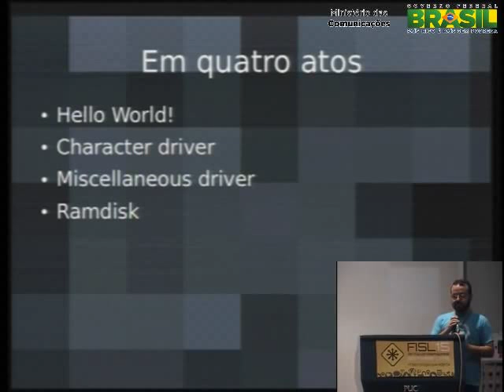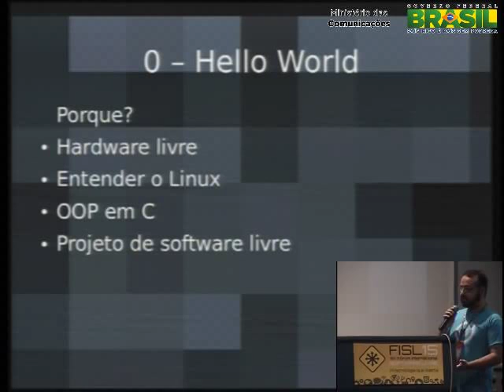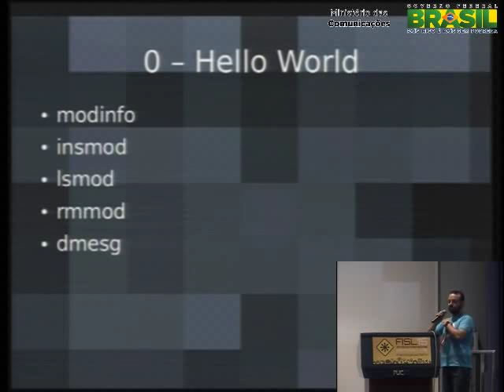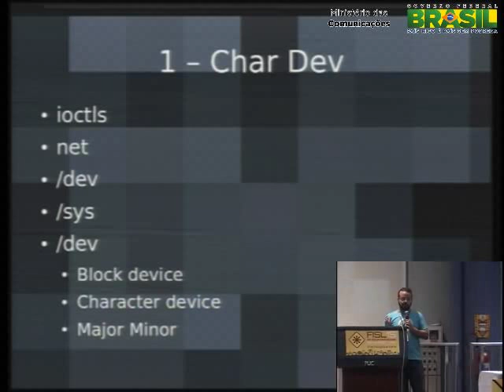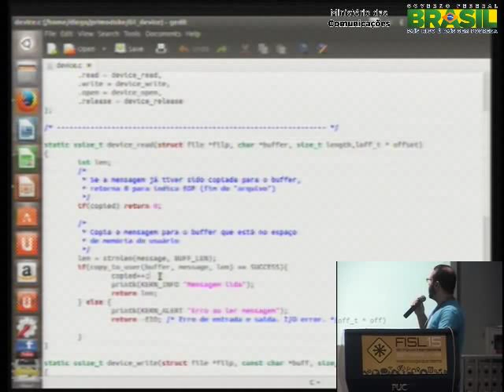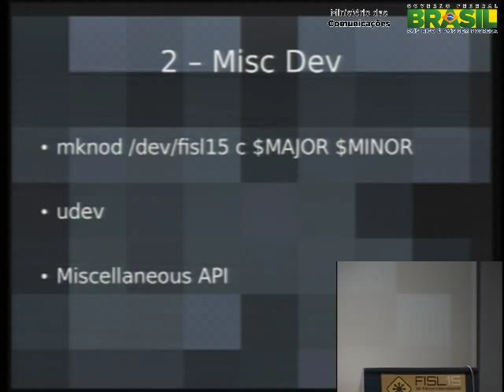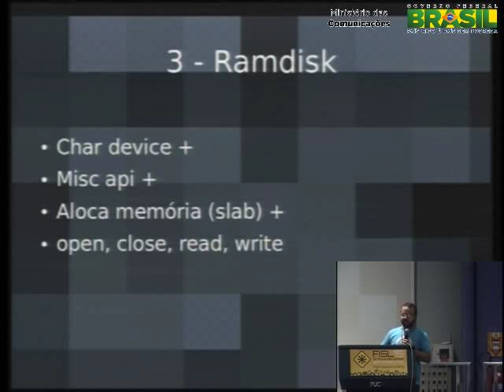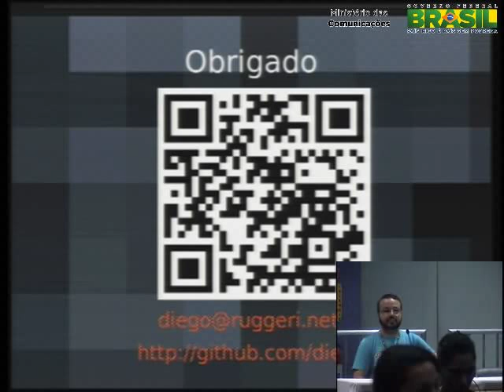Escrevendo seu primeiro módulo de kernel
Linux permite escrever módulos de maneira bastante simples e elegante, usando técnicas de orientação a objetos mesmo sendo todo escrito em C. Como a criação de módulos e drives costuma ser feita por f